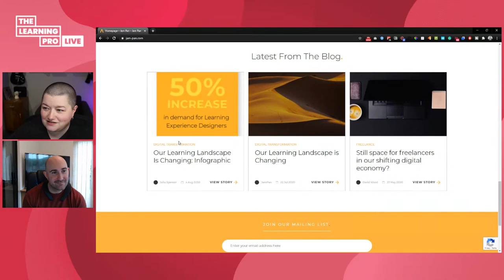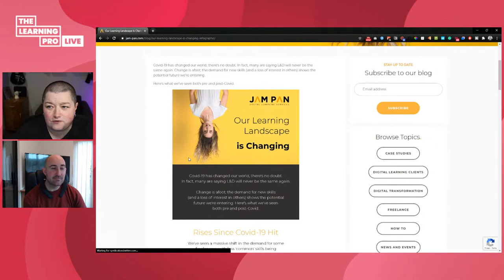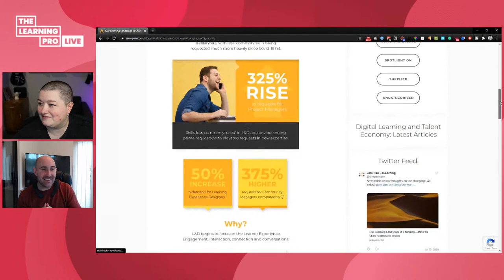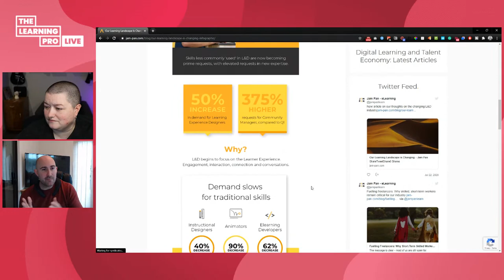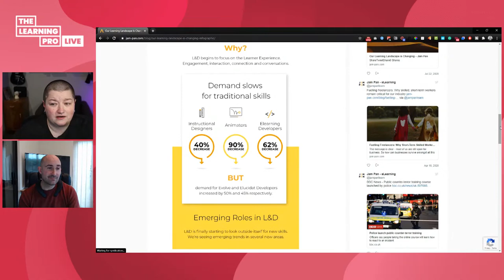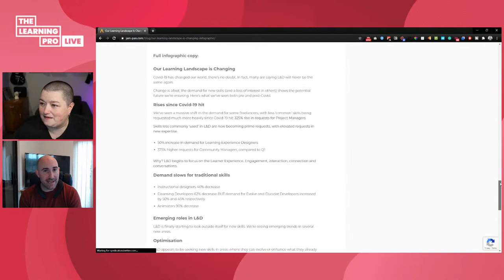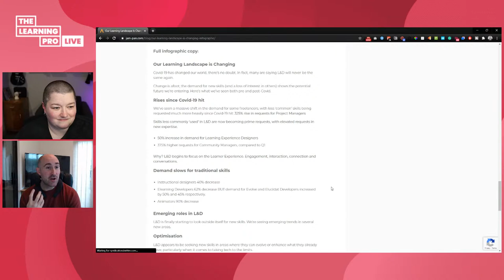Tips for Learning Designers looking for work with special guest John Hinchliffe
I'm chatting with John Hinchliffe about tips for Learning Designers who are currently looking for work. John also shared some insights from his new role as Talent Manager at Jam Pan.

You have the option to sign up as a monthly subscriber with membership benefits or enjoy the free downloads.

You can find a full list of gear I use on my videos

Hi! My name's Cath Ellis. I'm a freelance learning experience designer at Cath Ellis Learning Design, a boutique eLearning company in Melbourne, Australia.
I'm a tech nerd at heart and my mission at The Learning Pro Live is to help Learning Designers refine their craft by sharing new skills and showcasing new learning technology.

Are you needing help with your eLearning project? Book in a call!

COMMUNITY
Join The Learning Pro Community for FREE! You’ll find Learning Specialists like yourself, supporting one another, answering questions and sharing new technology and skills.